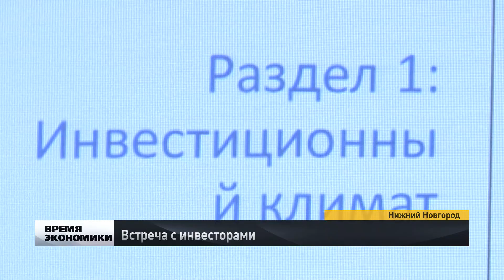Глеб Никитин представил членам ICANN корпорацию развития